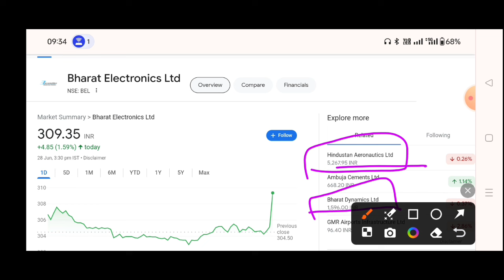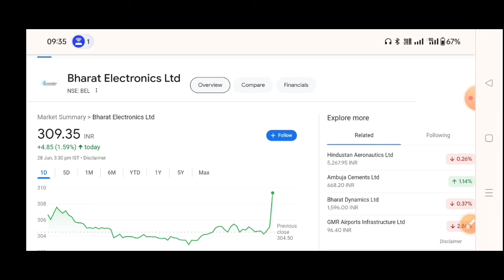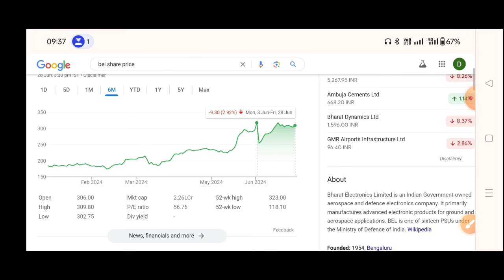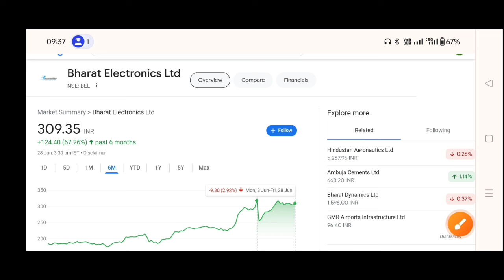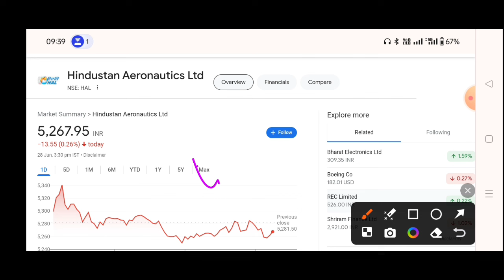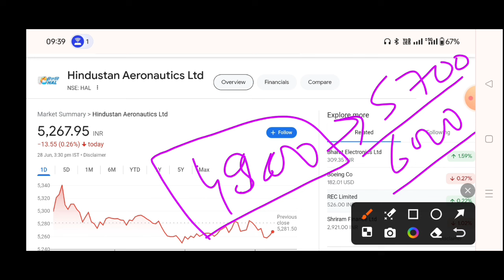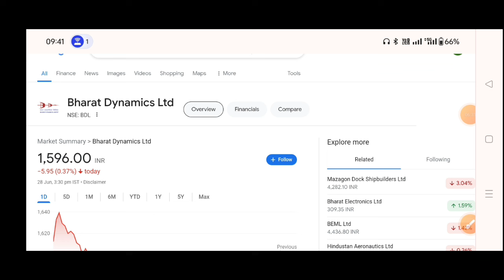BEL share latest news | bharat electronics share latest news🔥Hindustan Aeronautics Share Latest news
BEL share latest news | bharat electronics share latest news | BEL Q3 Results and Dividend 2024

Topic Cover
BEL Q4 Results 2024
BEL Q4 Results Today
BEL Q4 Results
Bharat Electronics Q4 Results 2024
Bharat Electronics Q4 Results Today
BEL dividend,
BEL share price,
BEL share,
BEL share,
BEL taunk

Topic Cover
HAL Q4 results 2024
HAL Q4 results today
HAL Q4 results
Hindustan Aeronautics Q4 results 2024
Hindustan Aeronautics Q4 results
Hindustan Aeronautics Q4 results today

BDL Share Latest News 🔥 bharat dynamics share latest news | BDL SHARE analysis | bdl Split news

BDL SHARE LATEST NEWS | bharat dynamics share target | BDL SHARE analysis | bdl share breakout stock

Topic Cover
BDL Q4 Results 2024
BDL Q4 Results Today
BDL Q4 Results
Bharat Dynamics Q4 Results 2024
Bharat Dynamics Q4 Results Today
Bharat Dynamics Q4 Results
BDL SHARE
Bharat dynamics

Topic Cover
BHEL Q4 results 2024
BHEL quarter 4 results 2024
BHEL stock quarter 4 results
BHEL Q4 results
bhel share price
bhel dividend 2024
BHEL RESULTS FY 24
BHEL final results
BHEL Share quarter 1 results
BHEL share
BHEL TODAY news
BHEL SHARE TARGET
BHEL share,